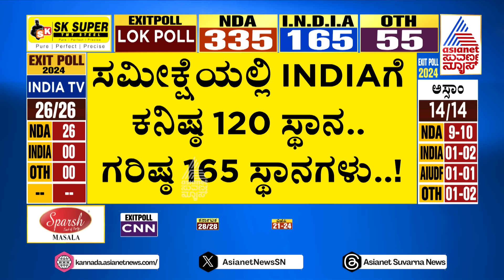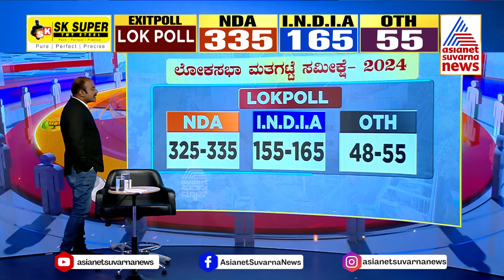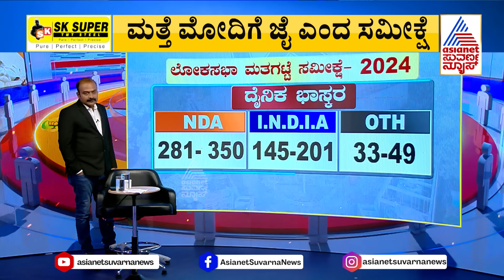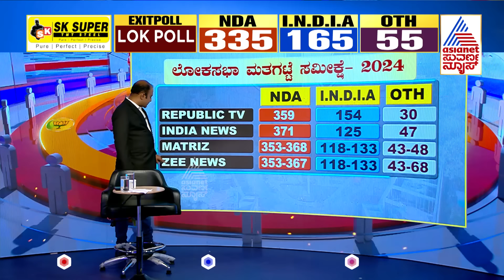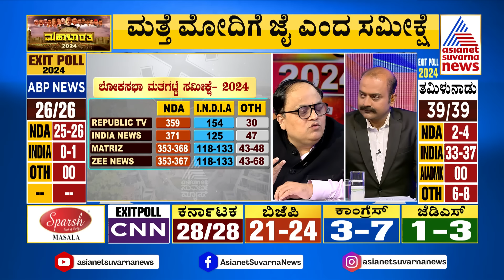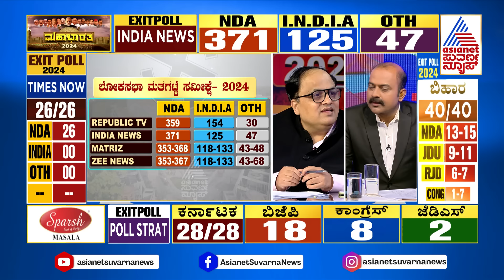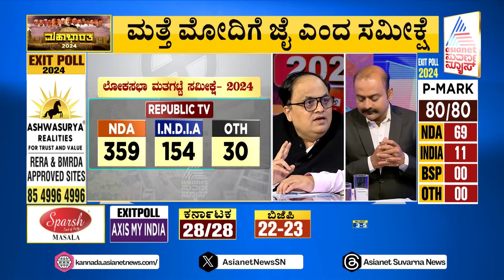Suvarna News Hour | Exit Poll 2024 Lok Sabha Election | ಮಟ್ಟಗಟ್ಟೆ ಸಮೀಕ್ಷೆ ಪ್ರಕಾರ ಮೋದಿಗೆ ಬಹುಮತ